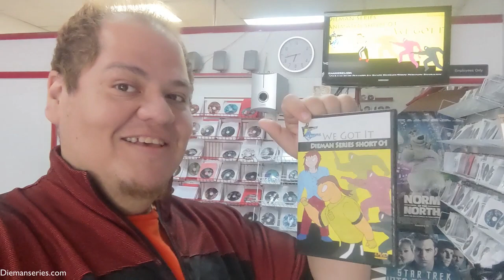Dieman Series vlog 140 We Got It LJ video